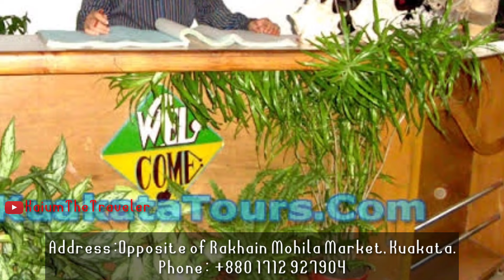Top 5 hotel in Kuakata sea beach 2022 কুয়াকাটার সেরা ৫ টি হোটেল ভাড়া এবং নাম্বার hotel price 2022 🔥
1➡️
Sikder Resort & Villa
Sikder Resort & Villas, located at the heart of beach town Kuakata, is one of the eco friendly resorts in Bangladesh. The resort has great views and a large area (17 acres) covered by natural landscapes.
You can enjoy the panoramic beauty of Kuakata sea beach from your room.

➡️room rent

Deluxe Room With View 8000 Tk. 2 Adults, 1 Children

Superior Room 12,000 Tk. 4 Adults, 1 Children

Premier Villa With Pool 32,000 Tk. 6 Adults, 2 Children

➡️ Address Opposite of ECO Park, Kuakata

2➡️ Kuakata Grand hotel

Kuakata grand hotel & sea resort is the most popular hotel in kuakata. The facility and service provided by Kuakata Grand Hotel and Sea Resort ensure a pleasant stay for guests.

➡️room rent

 Standard Deluxe 16000 Taka

Deluxe 19920 Taka

Premium Deluxe 24800 Taka

➡️ Address East Veribadh Road, Kuakāta

3➡️ Hotel Graver Inn

Hotel Graver Inn has the maximum facilities you expect from a luxury whether you are with us on a business, pleasure, attending or organizing an event.

You have access to a range of superb comforts and amenities for an effortless and enjoyable stay for creating the perfect balance of modern comforts and nostalgic ambiance.

➡️room rent

Deluxe 4000 Taka
Premium Twin 6000 Taka
Royal Deluxe 7500 Taka

➡️ Address East Side Of Rakhain Mohila Market, Kuakata.

➡️4: Hotel Khan Palace is a 3-star accommodation set just 0.5 km from Kuakata Sea Beach. The venue comprises 32 rooms. It features 24-hour front desk, room services and shopping service as well as bureau de change and a luggage storage.

➡️room rent

 Deluxe 7000 Taka

Premium deluxe 10000 Taka

➡️ address

 House No.223, Word No.03, Kuakata Pouroshova, 8600
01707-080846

➡️5: Hotel Nilanjona Kuakata
Hotel Nilanjona Kuakata
Hotel Nilanjona Kuakata is situated at opposite of Rakhain Mohila Market or beside the Agrani Bank, Kuakata.

This hotel has a well-decorated conference room with a capacity of 150 persons. Hotel nilanjona kuakata can arrange sound systems and other accessories for a conference hall.

➡️room rent

 Single Bed Non AC 850 Taka

Couple Bed Non AC 1600 Taka

Royal Suite AC 3000 Taka

➡️ address

 Opposite of Rakhain Mohila Market, Kuakata.